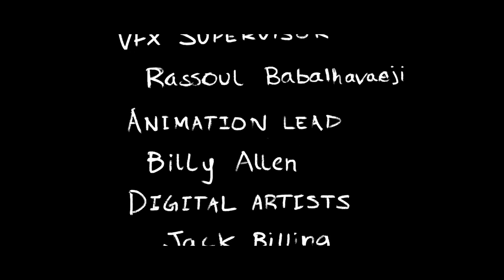Reach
VFX & Anim Group Project:

Director: Matteo Balduzzi
Producer: Alessandro Cannucciari
VFX Supervisor: Rassoul Badalhavaeji
Animation Lead – Billy Allen
Digital Artists: Jack Billing, Luca Valentino, Tijan Holder, and Ian Rackley
 Animators – Billy Allen, Tim Golton, Sasha Batt and Miguel Teixeira
Video and sound Editor: Miguel Teixeira